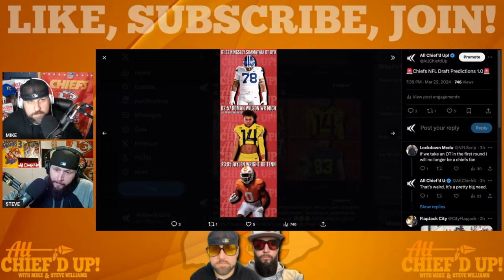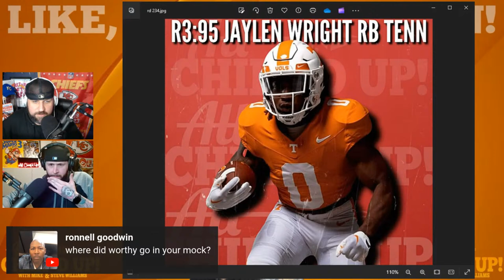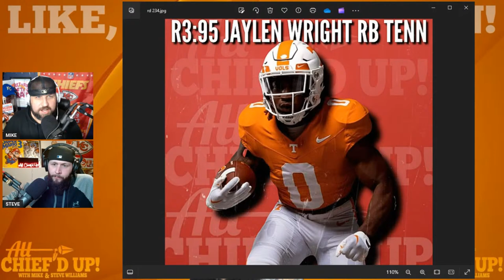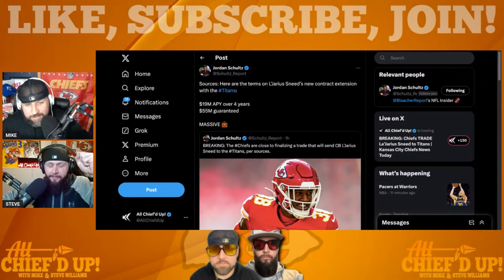BREAKING: Chiefs TRADE La’Jarius Sneed to Titans | Kansas City Chiefs News Today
Sign up now with the code ACU and you’ll double your first deposit up to $100 in bonus cash when you make your first deposit of $10 or more; Deposit $100, get $100 FREE!! BREAKING: Chiefs TRADE La’Jarius Sneed to Titans | Kansas City Chiefs News Today

All Chief'd Up is back with the LATEST & Breaking

CHECK OUT FOCO FOR YOUR CHIEFS NEEDS!

⌛⌛ TIMESTAMPS ⌛⌛